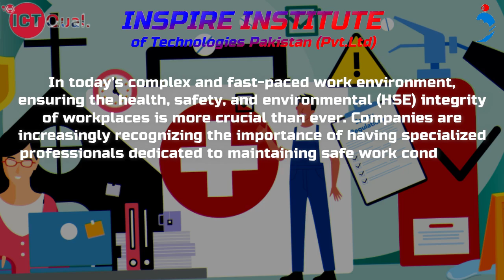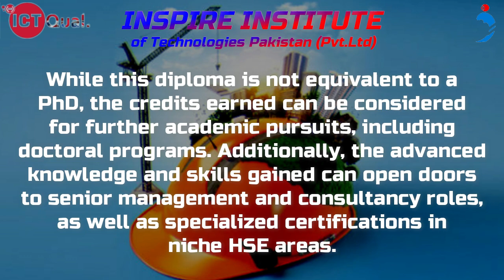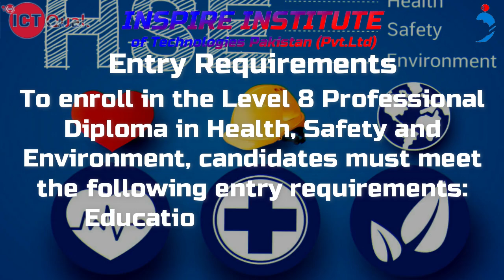ICTQual Level 8 Professional Diploma in Health, Safety and Environment in Islamabad, Pakistan